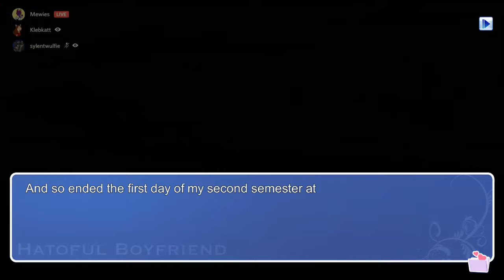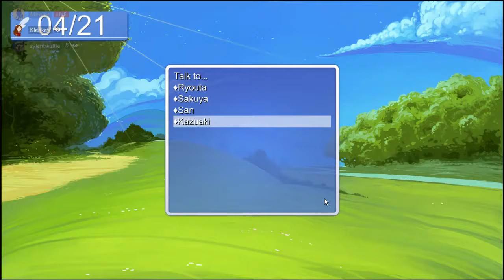Hatoful Boyfriend p1 (w/ Mewies)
Kleb and Mewies playthrough Hatoful Boyfriend, a game made as an April Fools joke that has a very interesting story.

Sorry that the audio is a bit iffy. We'll work on making it better.